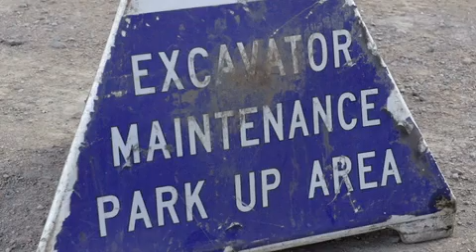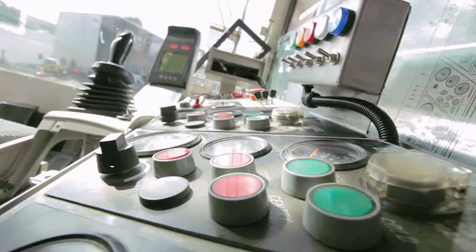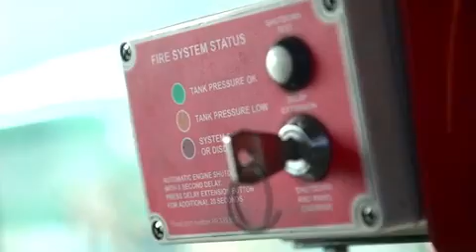Thiess Hydraulic Excavator - Isolation and Starter Protection Electrical Upgrade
A great story on how the Thiess team worked to develop an innovative solution to Thiess' $2.7 billion fleet!

The Isolation and Starter Protection Electrical Upgrade (ISPU) is one such example. Effectively a collection of modifications for large Liebherr excavators, this system simplifies the isolation process and prevents electrical component damage as a result of improper machine operation. Automatically isolating the starter circuits during operation, and the entire machine after a period of inactivity, provides additional protection. As a result, the ISPU reduces the potential for electrical faults, and improves operator safety and equipment protection.  All large Liebherr excavators in the Thiess fleet, from 9250s to 9800s, will be fitted with the IPSU. Liebherr supports the modification and will specify similar isolation hardware for future excavator and shovel models.